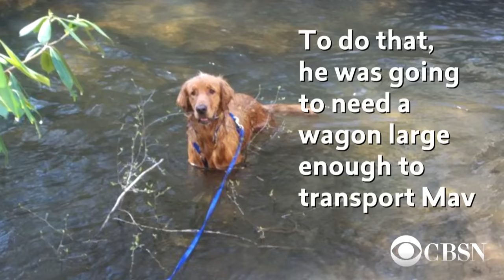Dying dog tours his town in a wagon, goes viral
When doctors told Joey Maxwell his beloved golden retriever, Maverick, wouldn't make it much longer, he determined to give the dog one last special day. What happened next blew him away.